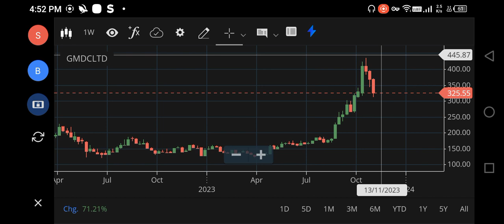GMDC SHARE LATEST NEWS | GMDC SHARE TARGET | GMDC SHARE ANALYSIS | GMDC SHARE BUY OR NOT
gmdc share latest,
nmdc stock latest news,
nmdc share technical analysis